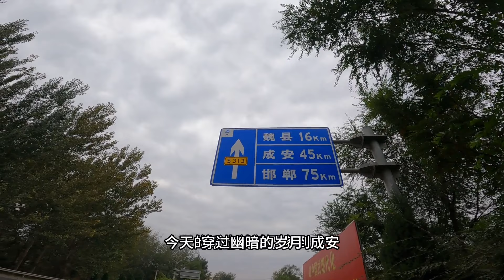小勇露营没休息好，向西路过魏县到成安，买八两猪头肉解馋